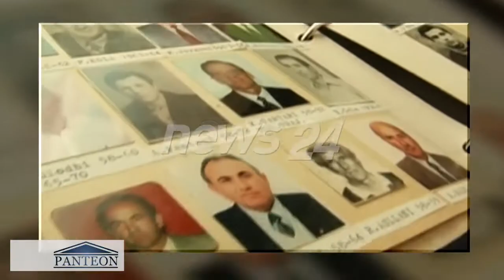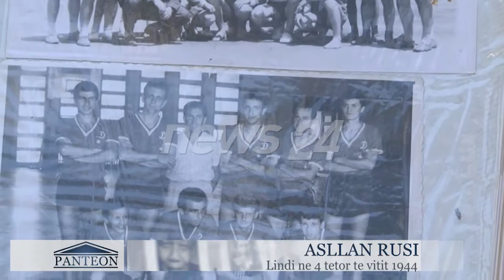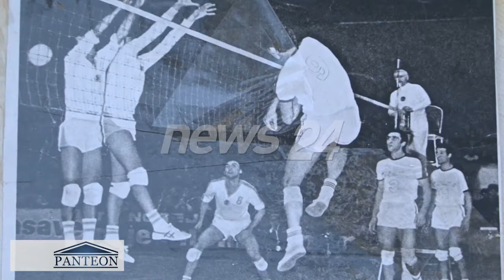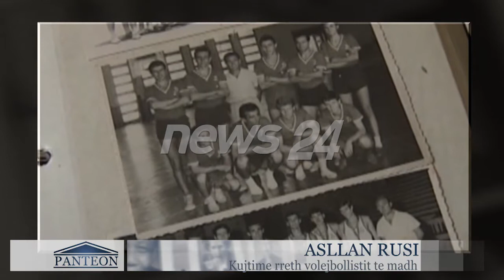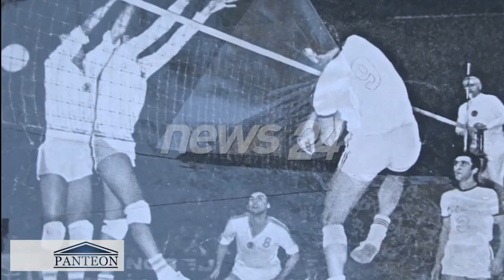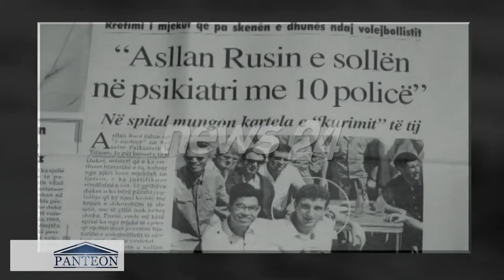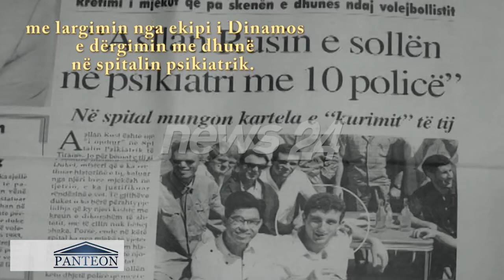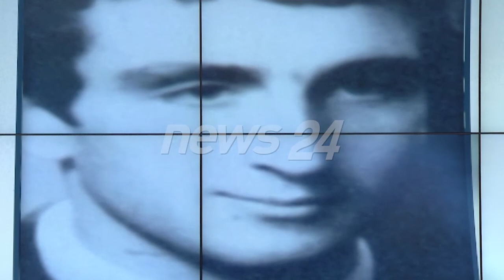Asllan Rusi, Endrra qe jeton, Panteon nga Nisida Tufa, 3 shkurt, 2016